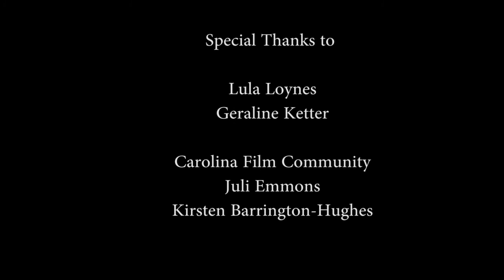The Chorus Girl